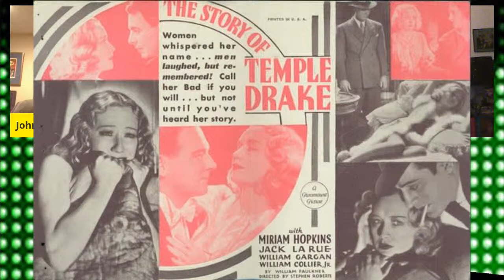Classsic Hollywood Talk With Hilary Barta And Will Pfeifer